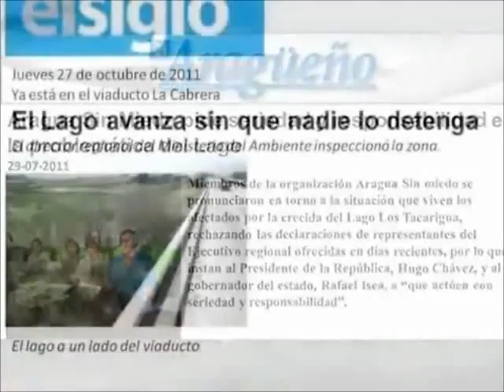El gobierno prometió atender al Lago de Valencia en 2005